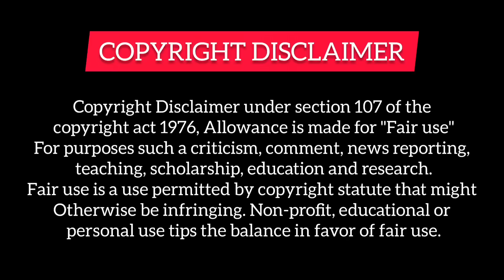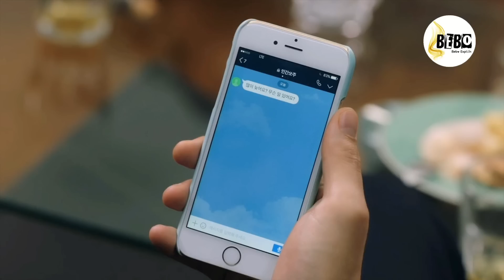PART-19 || Billionaire Playboy Fall in Love With Poor Girl (हिन्दी में) Korean Drama Explained Hindi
Hello everyone...

Billionaire Playboy Fall in Love with poor girl [All parts link]

감사합니다

Tags,

Professional Single
 Part 1👉 HttpsI ://youtu.be/tzCOVkMCvW0